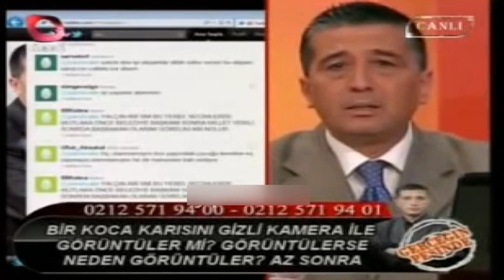YALÇIN ÇAKIR'DAN CANLI YAYINDA FIRÇALAR - 3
GERÇEĞİN PEŞİNDE PROGRAMINDA YALÇIN ÇAKIR, ZAMAN ZAMAN AGRESİF DAVRANIŞLARIYLA GEREK REJİ VE YAPIMCILARI, GEREKSE DE STÜDYO KONUKLARINI YAYINA KONSANTRE ETTİ...